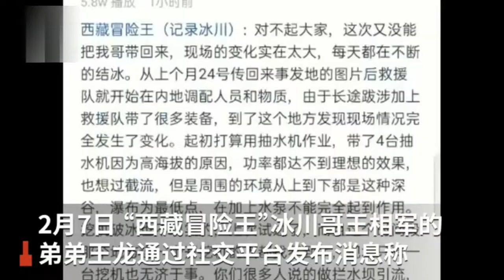遗憾 第二次搜救仍未找到 西藏冒险王 弟弟 只能等冰刚化时再早做计划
事件脉络：
2021年2月7日 14:47
第二次搜救仍未找到西藏冒险王
2021年2月2日 04:32
西藏冒险王遗体被找到系谣言
2021年1月26日 19:17
西藏冒险王家属发声质疑失踪事件
2021年1月22日 11:02
西藏冒险王疑似被害争议视频曝光，警方介入调查
2021年1月6日 16:53
家属宣告王相军遗体搜救结束，“西藏冒险王”长眠冰河
2021年1月4日 09:52
西藏冒险王同伴遭网暴被指救援不力 本人回应
2020年12月30日 18:43
同伴回应“发冒险王视频遭恶评”
2020年12月29日 15:55
“冰川哥”失踪细节：穿羽绒服坠落冰面，同伴事发时救援不成
2020年12月28日 09:17
广安“冰川哥”探险途中遇难